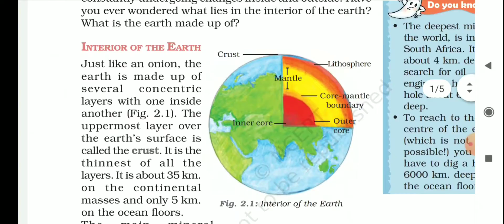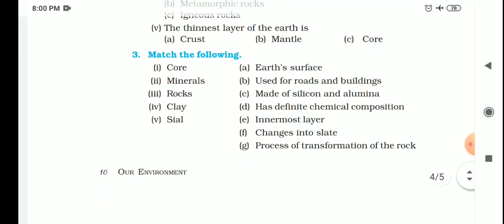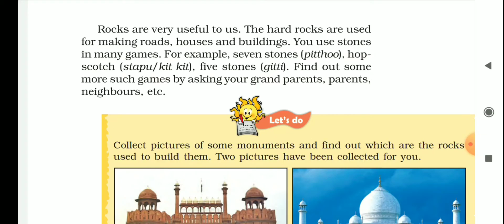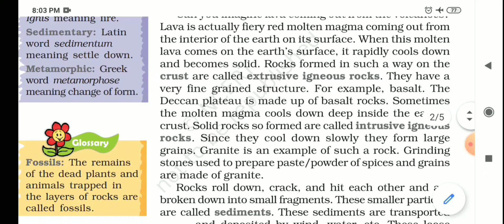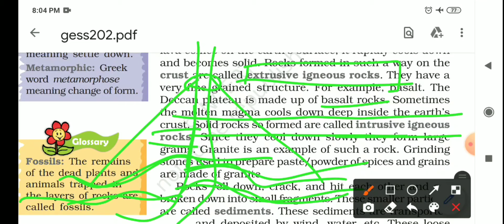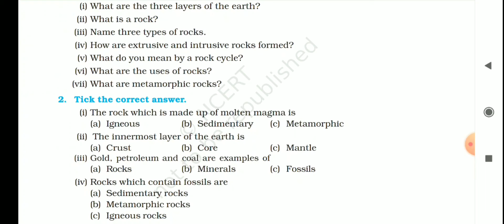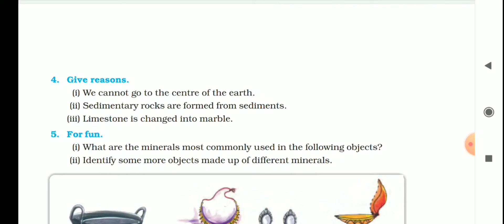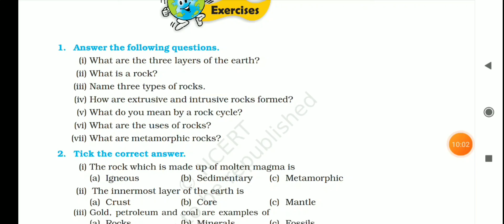NCERT solutions | chapter-2 Inside our earth class-7 geography: easy to learn